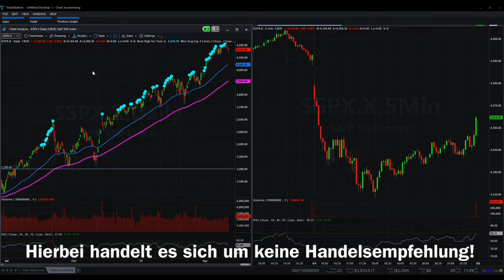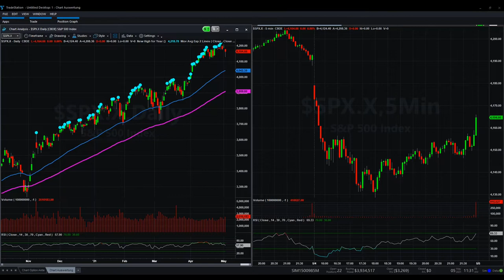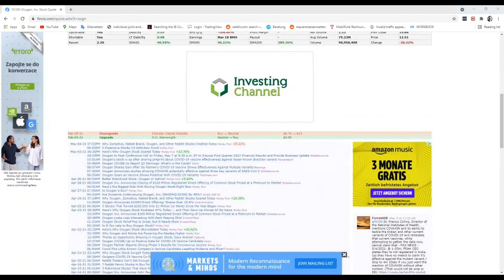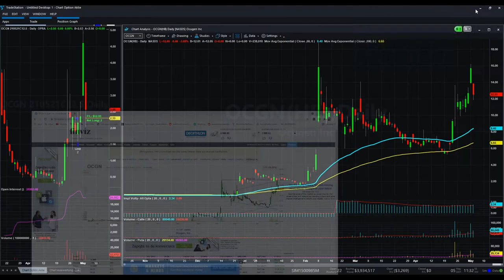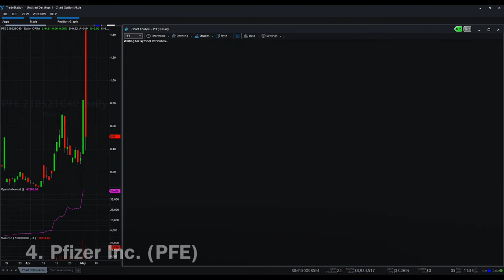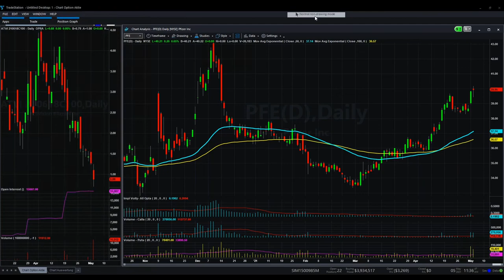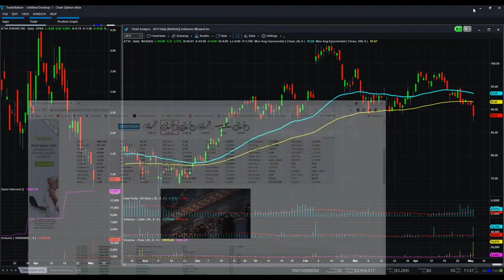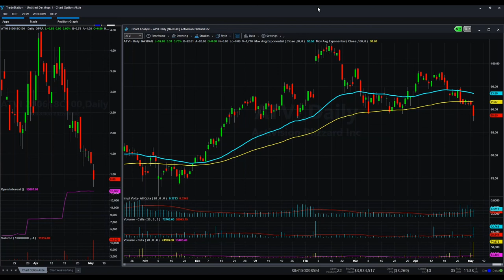Pfizer gibt Gas! aktien | Erfahre jetzt welche Aktien momentan gefragt sind!